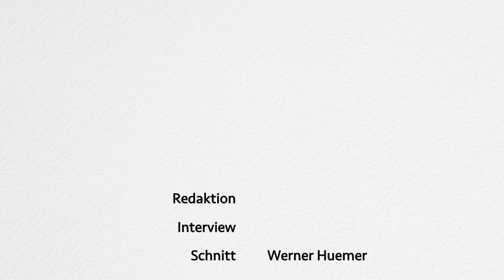Heilen und Hellsehen nach einer Nahtoderfahrung | Martina Mikoleizig-Tatsch im Gespräch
Martina Mikoleizig-Tatsch ist als Heilerin und Hellseherin tätig. Ihre paranormalen Fähigkeiten entdeckte sie nach einer folgenreichen Nahtoderfahrung.

Im Gespräch erzählt sie von Ihrer täglichen Arbeit, der großen Skepsis, mit der sie ihren neuen Fähigkeiten anfangs selbst gegenüberstand und von ihrem Weltbild: Der Mensch ist demnach ein spirituelles Wesen, das zwar einen freien Willen hat, aber in seinem Leben dennoch bestimmten Schicksalszwängen unterworfen ist.

Inhaltsübersicht:
00:10 Was ist damals bei Ihrem Nahtoderfahrung geschehen?
05:34 Wie kann man sich dieses Sehen von unsichtbaren Menschen vorstellen?
09:06 Sie haben sich also mit Händen und Füßen gewehrt, um eine Aufgabe in diesem Sinn zu erfüllen?
10:29 Warum haben Sie sich aus heutiger Sicht so gegen diese Veränderung gewehrt?
12:11 Konnten Sie das, was Sie damals erlebt haben, sofort einordnen? War Ihnen der Begriff Nahtoderfahrung vertraut?
13:40 Wie hat sich im Verlauf der Jahre durch Ihre Erkenntnisse und Erlebnisse Ihr Menschenbild verändert?
15:41 Wie spielt sich das geistige Heilen in der Praxis ab?
20:27 Ist eine Behandlung ausreichend?
22:54 Wie definieren Sie den Begriff Hellseherin? Was können Sie sehen, was andere nicht sehen?
26:49 Wie betrachten Sie das menschliche Schicksal? Haben wir einen freien Willen? Ist unsere Zukunft offen? Oder ist alles vorherbestimmt?
29:51 Was ist es aus Ihrer Sicht sinnvoll, etwas über die Zukunft  zu sagen?
32:26 Glauben Sie wirklich, dass man sich den Lebensplan so frei aussuchen kann, wie man sich im Supermarkt etwas aus dem Regal nimmt? Oder wirken nicht auch Gesetzmäßigkeiten, die unseren Lebensplan bestimmen?
36:13 Der Geburtskanal des Vergessens: Warum vergessen wir das, was in vergangenen Leben oder in einer Vorexistenz geschehen ist?
38:30 Wie kam es dazu, dass Sie ein Buch geschrieben haben?
39:33 Was könnte man aus Ihrer Sicht tun, damit die Angst vor dem Tod kleiner wird?

Credits:
Kamera, Regie: Sebastian Depke

Allgemeiner Hinweis auf das Selbstverständnis von „Thanatos TV“:
Die auf diesem Kanal veröffentlichten Beiträge dienen der Information im Sinne einer neutralen, unabhängigen Berichterstattung. Bezahlte PR-Beiträge lehnen wir ab. Daher verbinden wir mit den in den Videos vorgestellten Meinungen und Aussagen keinerlei Empfehlung und können auch keine Verantwortung dafür übernehmen. Die Weltsicht der Interviewpartner muss nicht der der Redaktion entsprechen. (Mehr zu unserem Selbstverständnis finden Sie in der Kanalbeschreibung.)

Konto: Thanatos – Verein
IBAN: AT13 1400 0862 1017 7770
BIC: BAWAATWW